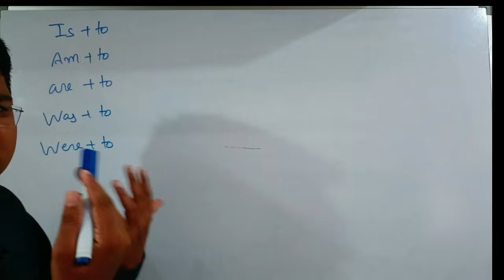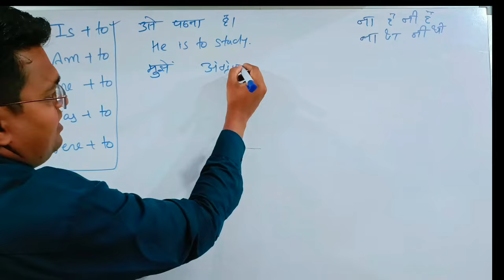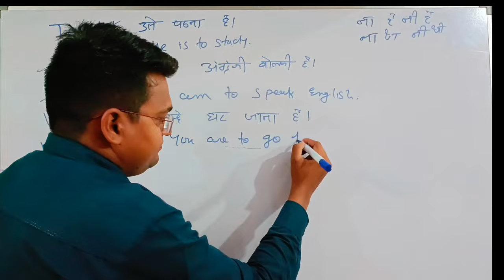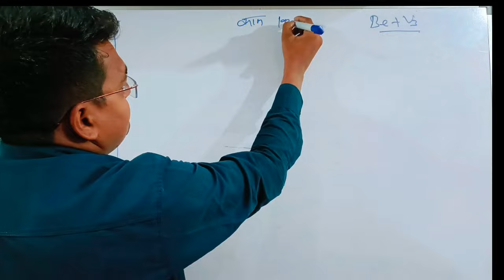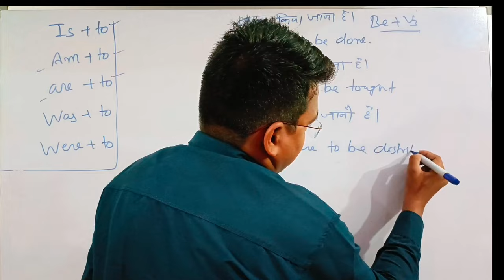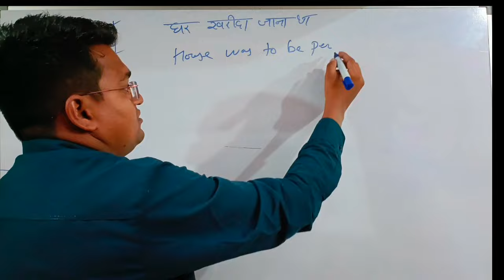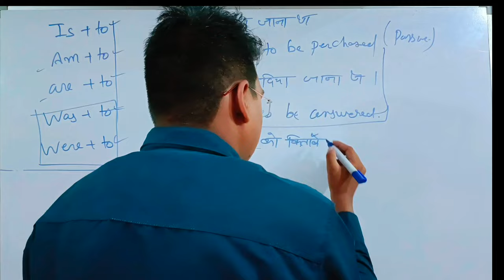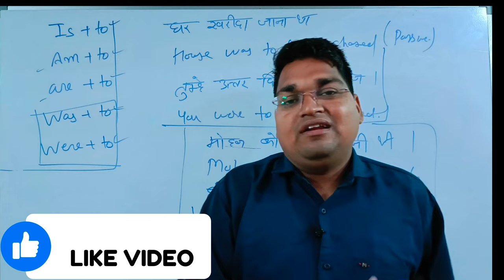Is to , Am to ,Are to, Was to , Were to का सही Use करना सीखें | English Grammar